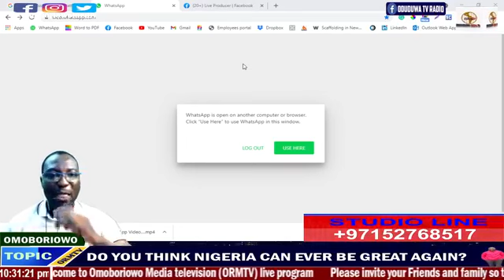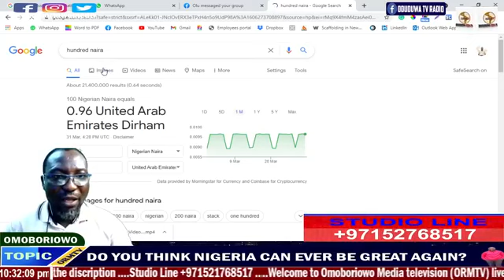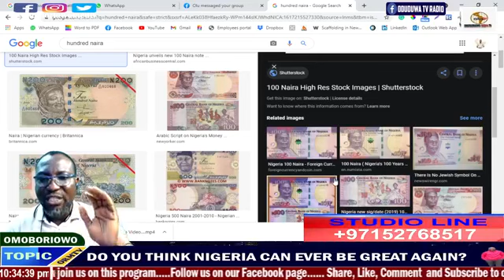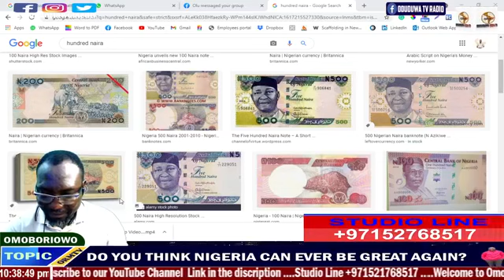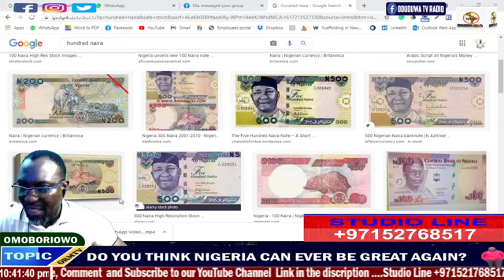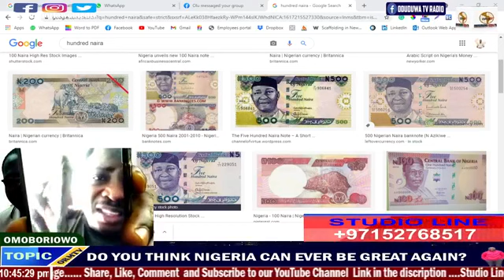Do You Think Nigeria Can Be Great Again? True or False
ORMTV is a  channel that is dedicated to speaks about unity and providing information, entertainment, inspiring, Educating, and stay updated to know what is going on globally only on this platform.